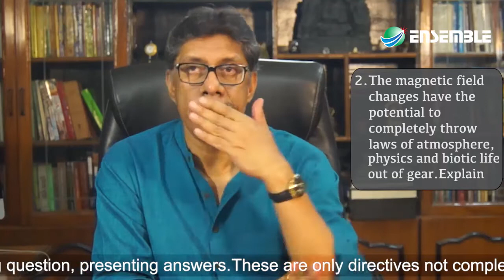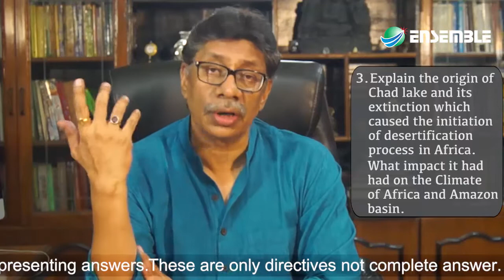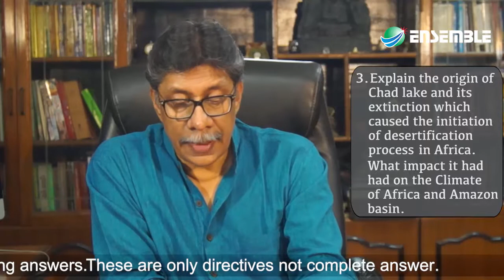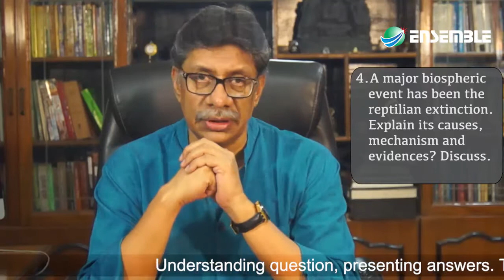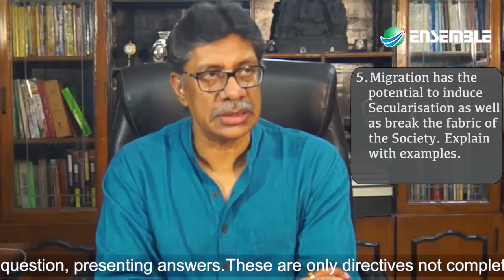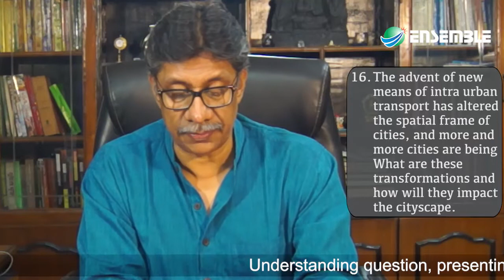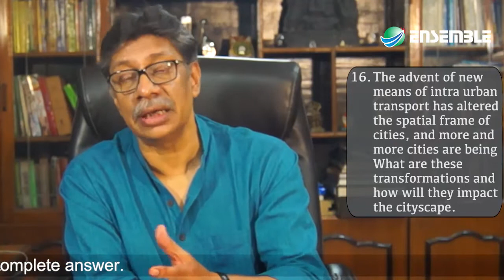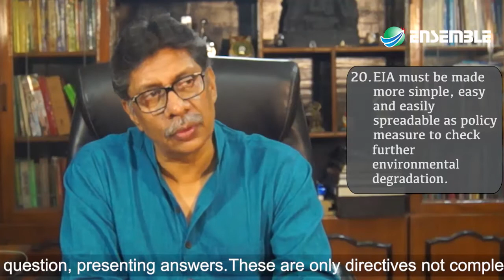ANSWER WRITING-3 | ANSWERING QUESTIONS OF UNKNOWN ORIGIN IN GEOGRAPHY | GEOGRAPHY ANSWER BANK | QIP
TITLE

QUALITY IMPROVEMENT PROGRAMME/ ANSWER BANK
This series is for such students who are preparing for Geography Mains. It is for all those students who have done their coaching classes but are in urgent need to undergo transformation and mentoring. The demo series is part of the QUALITY IMPROVEMENT PROGRAMME will help candidates know and follow the expectation of the UPSC and develop a proper understanding of a variety of ways a question can be asked. The questions that begin with various tail words like Discuss, Elaborate, Elucidate, Analyse etc, At the same time, it will provide ready availability of high-quality answers of over 600+ questions of the toughest and all heard unheard, unknown and even unknown questions with model answers.
AIM
1. To help candidates know and follow the expectation of the UPSC and or state PCS.
2. How to develop a proper understanding of the topics, which begin with various tail words like Discuss, Elaborate, Elucidate, Analyse etc
3. To provide ready availability of high-quality answers of over 600+ questions of the toughest questions imaginable
4. Incorporation of all heard unheard, unknown and unknown sources from where model answers are made,
5. Learning the Art of forming interlinkages, with special emphasis on the current trends in the subject. Writing and expression improvement and identification of glitches in that. 7. How to follow Intra and Interdisciplinary approach and make it perspective based rather than solution-based.
WHAT SHOULD YOU EXPECT QIP/ANSWER BANK TO DO TO YOU
1. Improve your comprehension ability of the question
3. Know how to structure your answer
4. Understand the art of forming linkages
5. How to write a conclusion, and how and in how many ways you can to begin your answer
6. Identify the Mistakes that the students can make.
8. How can you balance your perspective?
WHAT DO YOU GET IN THE QIP/ANSWER BANK
1. Strategy demarcation and ways to answer any question
2. Availability of Synopsis of 600 different answers on varied topics
3. Availability of Video discussion of 300+ recorded explanatory answers through Webinar/recorded video, which you can replay multiple times most of them by K. Siddhartha Sir
4. Two online face to face Problem-Solving Sessions with an interactive discussion.
5. Video feedback of best and not so good answers of selective candidates chosen on set criteria by K. Siddhartha Sir himself.

DETAILS ENSEMBLE IAS ACADEMY
Best Online Coaching for Civil Service_IAS_ UPSC_IFS_IPS, Free Study Material